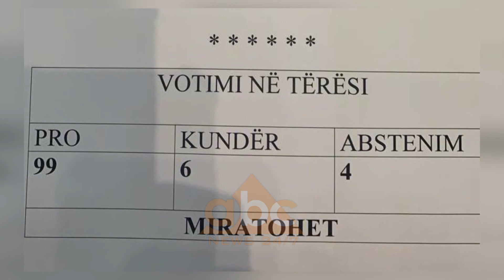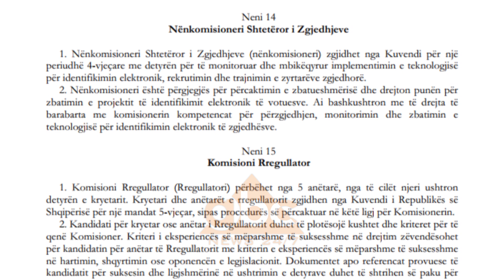Hyn në 5 fuqi “5 qershori”, anëtari i KQZ: Si do te jete sistemi i ri | ABC News Albania